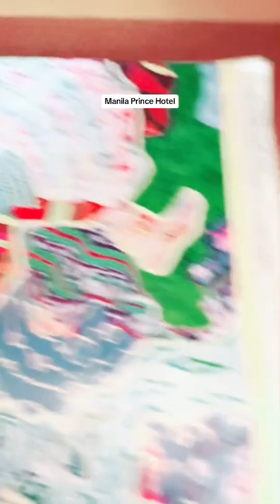Manila Prince Hotel Room Tour